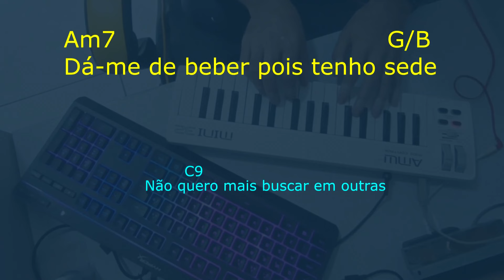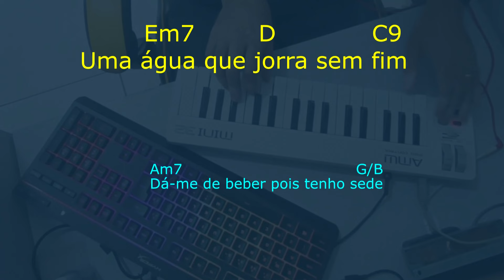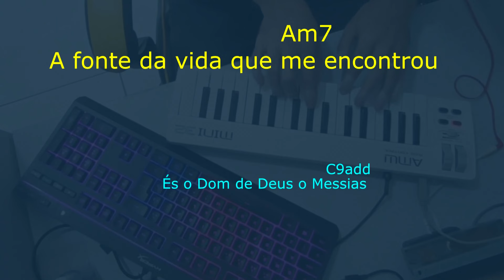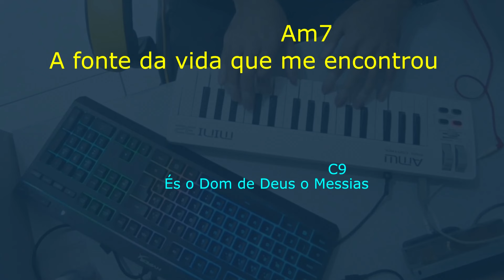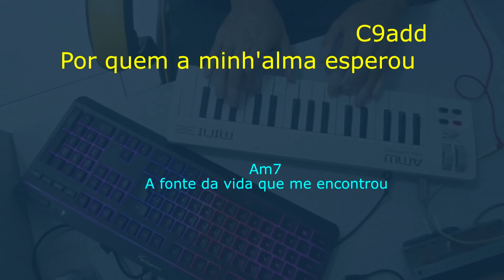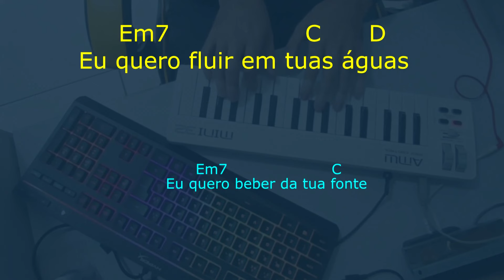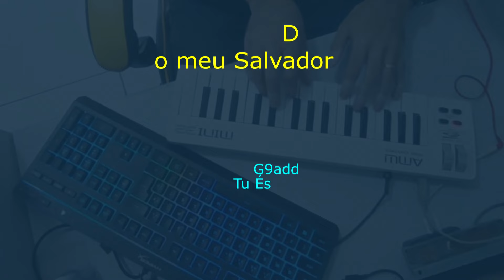PLAYBACK - MEDLEY - Tu és / Águas Purificadoras (Tom Homem)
TOM G = Sol Maior

Dá me de beber pois tenho sede, não precisarei aqui voltar...
...Quero beber do teu rio Senhor ...